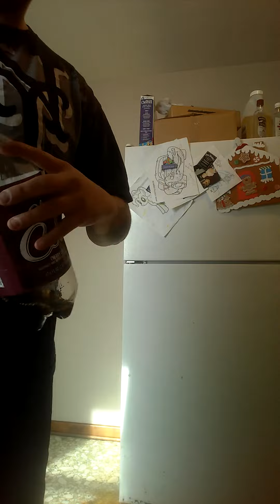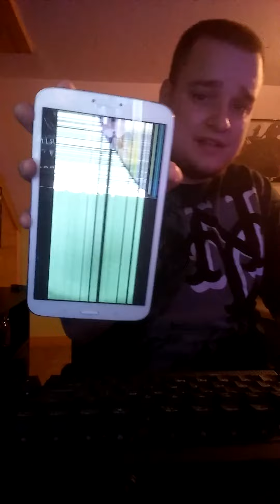Tax Return Not Going so Well!!